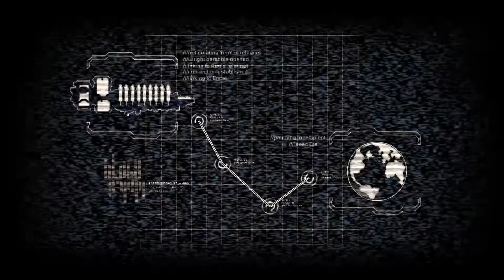Dead Space 2 let's play part 1: Here we go again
Trying to survive against aliens who are freaky looking.